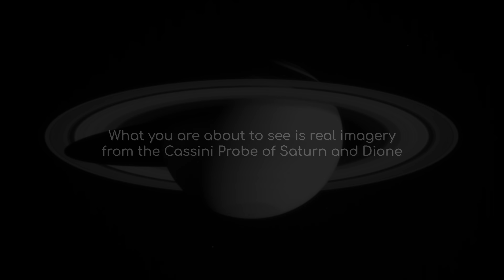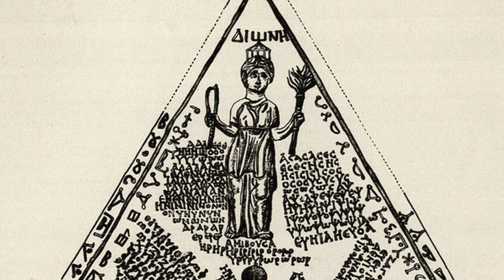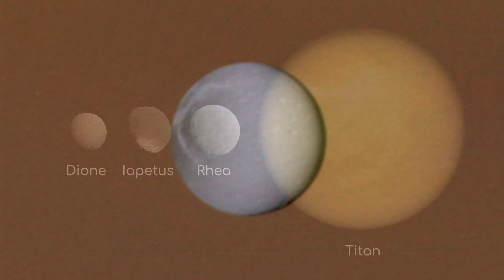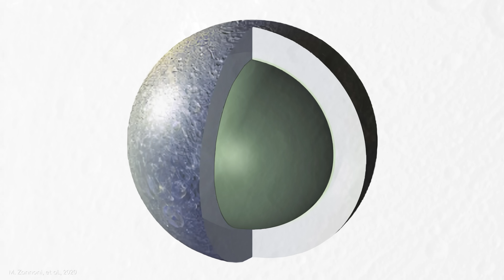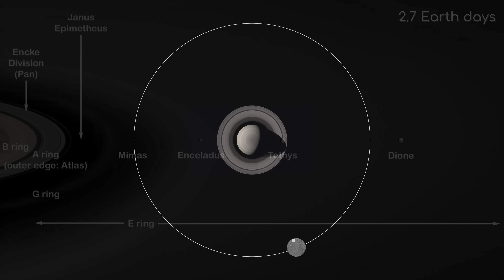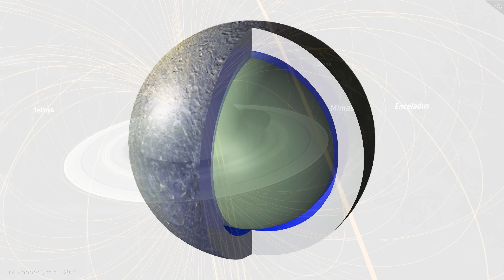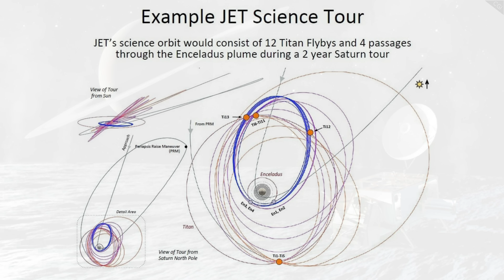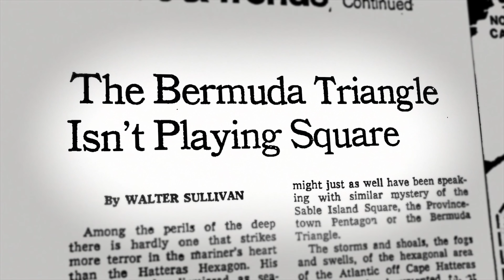We Finally Know Why Saturn's Moon Dione Cracked Open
Venture 1.2 billion kilometers out across the solar system to explore Dione, Saturn's fractured ice world. On this enigmatic moon, massive ice cliffs and mysterious fractures scar an ancient, cratered landscape. This breathtaking tour reveals how powerful forces have shaped this frozen world, and explores the tantalizing secrets that may be lurking below the icy crust.

0:00 Saturn’s Mysterious Fractured Moon
1:20 How Was Dione Discovered?
3:01 The Voyager Era
5:03 The Cassini Revolution
6:39 Dione’s Features
8:04 Chasmata: Dione’s Fractured Face
9:16 Dione’s Steady Dance
11:16 What’s Beneath the Surface?
12:57 Will We See Dione Again?
14:19 What We Know So Far

Credits
Writer: Jon McColgan
Editor: Nick Shishkin
Researcher: Edie Abrahams
Thumbnail Designer: Peter Sheppard
Channel Manager: Georgina Brenner
Executive Producer: Raquel Taylor
Creator of Astrum: Alex McColgan

With special thanks to:
NASA/ESO/ESA